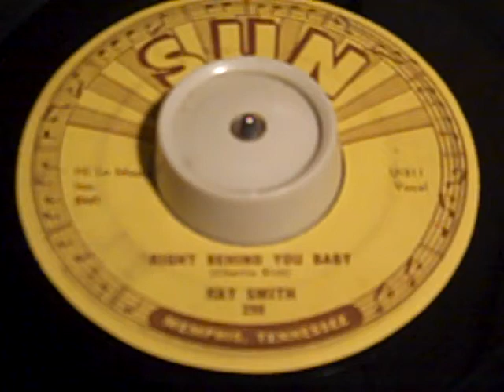Right behind you baby by Ray Smith SUN 1958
Ray Smith had a number of rockabilly cuts for Sun from 1956 to 1959,Later he had a hit at Sam Phillips brother Jud Phillips label JUDD with "Rocking little angel" in 1960.